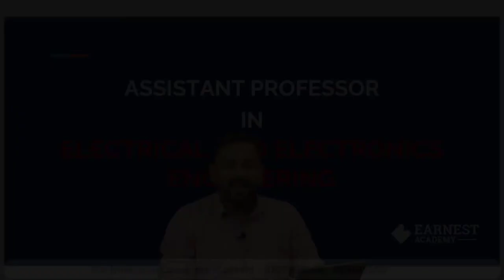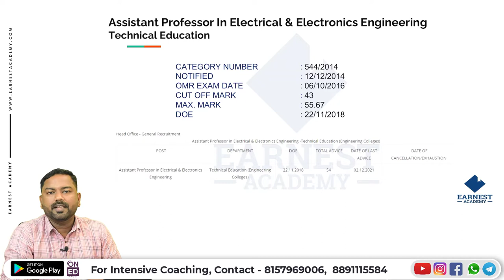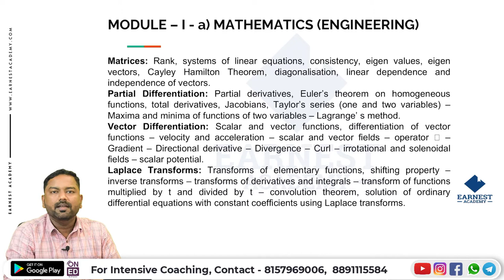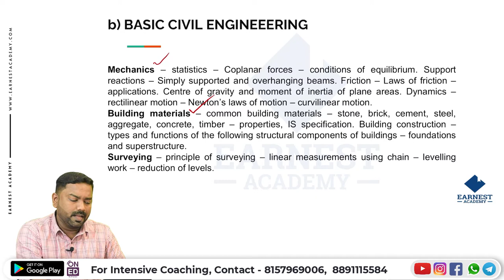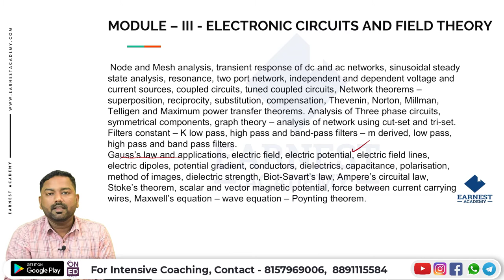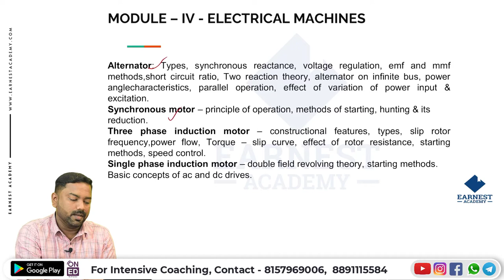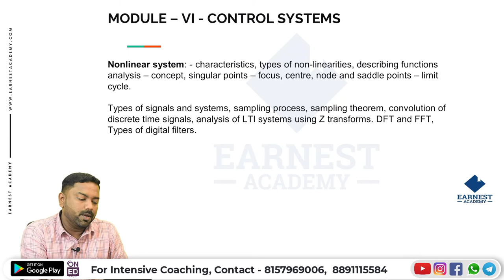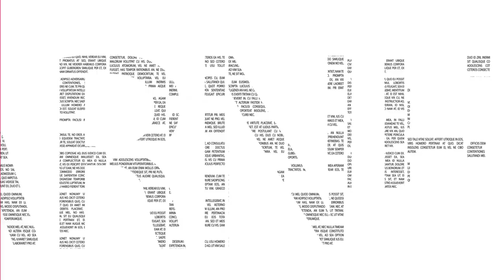ASSISTANT PROFESSOR ELECTRICAL ELECTRONICS ENGINEERING | KPSC NOTIFICATION | SYLLABUS | CUT OFF MARK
Here you can explore the syllabus and detailed strategy to crack the Assistant Professor Electrical and Electronics Engineering exam.

Our programs are designed to allow students to master their subject quickly and easily, allowing them to excel at the Kerala PSC Assistant Professor Electrical Electronics Engineering exam and get their dream job sooner.

Earnest Academy is offering online coaching for aspiring candidates who are interested in securing KPSC jobs such as Assistant Professor in Electrical and Electronics Engineering

We like to think of ourselves as your one-stop-shop because we provide everything you need and more besides helping you prepare for those difficult lessons like our super helpful student-friendly study guides and test banks, comprehensive video tutorials for Asst. Professor EEE with over ten thousand hours of video material including KPSC online & offline lessons.

We specialize in providing relevant, up-to-date resources and tips for students preparing for the electrical and electronics engineering exams in the Kerala state government.

0:05 Introduction
0:28 Previous Year Notification Details
1:07 Cut Off Mark
1:58 Asst. Professor Electrical and Electronics Engineering Syllabus
2:05 Mathematics (Engineering)
2:55 Basic Civil Engineering
3:30 Basic Mechanical Engineering
4:07 Basic Electrical Engineering
4:34 Basic Electronics Engineering
4:52 Basic Computer Science
5:25 Electronic Circuits and Field Theory
6:00 Electrical Machines
6:27 Power Systems
6:59 Control Systems
7:21 Electronics
7:44 Conclusion & Overview
8:00 Learn with Earnest Academy

for demo classes : Menu - Study material - Videos